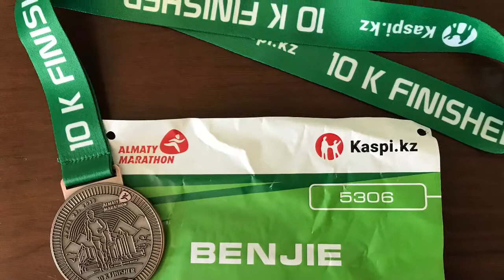Almaty Marathon 22.04.2018